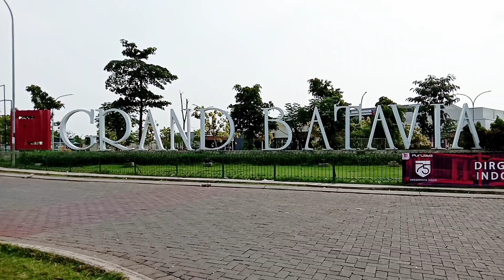RUMAH SIAP HUNI DEKAT BANDARA | PARADISE PARK RESIDENCE | SEPATAN TANGERANG | PART 2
Perumahan paradise park residence mengusung konsep lingkungan yang asri dan nyaman.Untuk tipe 38/72 dijual dengan harga 510 jutaan.

Spesifikasi bangunan :

- Tipe 38/72
- Genteng Flat
- Rangka atap baja ringan
- Double dinding hebel
- Lantai keramik 40x40 cm
- Kusen alumunium
- Plafond gypsum
- Bio tech septic wifi
- Jaringan listrik bawah tanah
- tersedia jaringan Tv Kabel, internet dan wifi
- Listrik 1300w
- Keamanan 24 jam 1 Pintu
- 20 Menit ke Bandara Soeta

Noted : Harga property akan selalu naik,harga bisa saja berubah sewaktu waktu.

Untuk info lebih lengkap silahkan Hub marketing inhouse nya

PIC konten hub saya 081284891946

Semangat punya rumah.